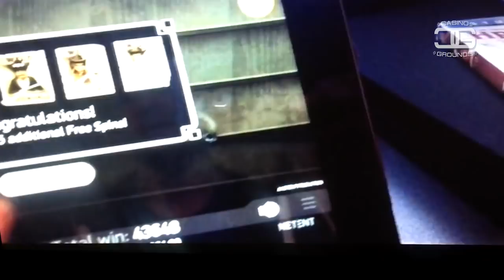CasinoGrounds Community Biggest Wins #47 / 2017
"CasinoGrounds Community Biggest Wins #47" is a compilation of the biggest and best online slot wins shared by CasinoGrounds forum members from the 1st to the 7th of December 2017.

If you want your wins to be featured in our future videos, make sure to post them

Attention: Featured videos might be cut off in the start or in the end, as these videos are community contributions from the forum. Also, video quality may vary because of this.

Featured games:
Wish upon a Jackpot
Danger High Voltage
Garden of Riches
Bonanza
Montezuma